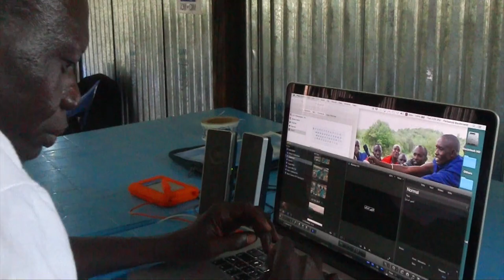Participatory Video in South Sudan - Behind the Scenes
The Global Migration Film Festival team organized Participatory Video (PV) workshops with migrant and host communities around the world, enabling them to film their own stories of resilience and hope. This behind-the-scenes shows footage from a PV session carried out in October 2017 in Malakal, South Sudan.